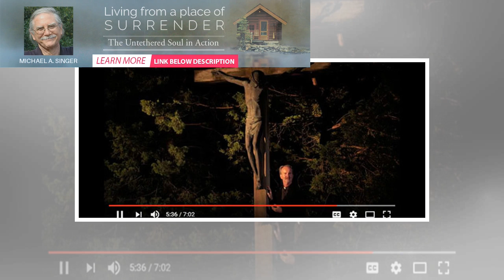Contemplating the Passion with St. Ignatius - Ignatian Spirituality | BuzzFresh News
In the Third Week of the Spiritual Exercises, we contemplate the Passion of Jesus. St. Ignatius advi...